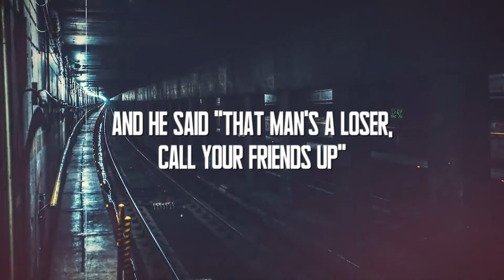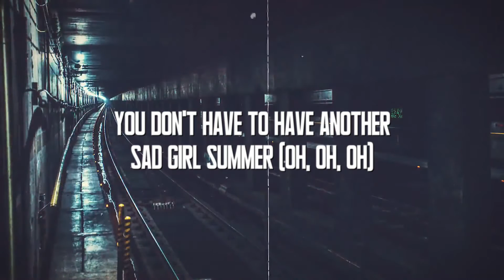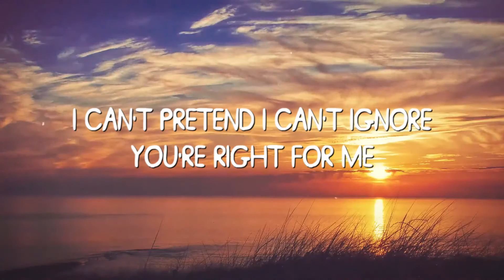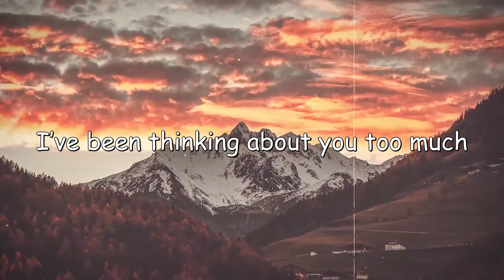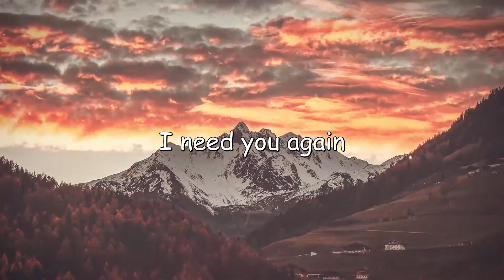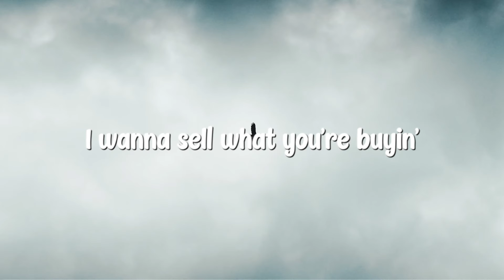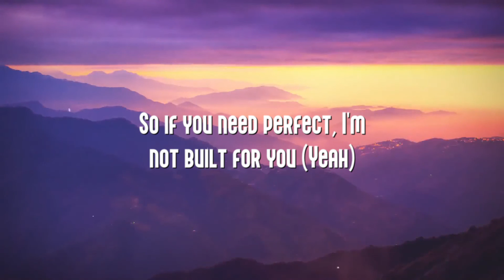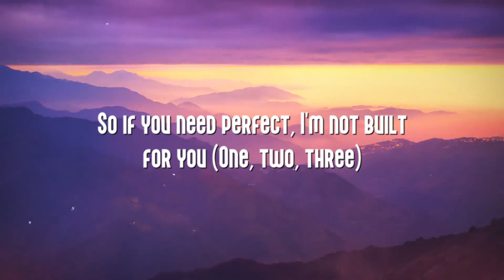Sad Girl Summer - Maisie Peters [Lyrics Video] 🐙